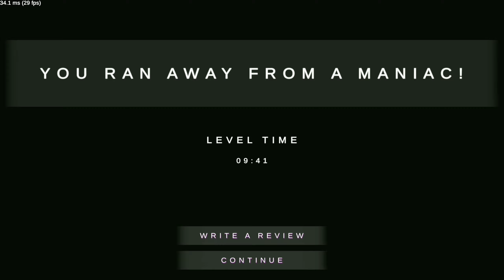Metel Horror Escape Emily Chapter | Full Gameplay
Metal Horror Escape Emily Chapter | Full Gameplay